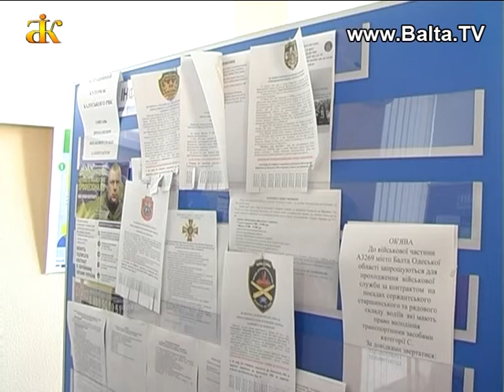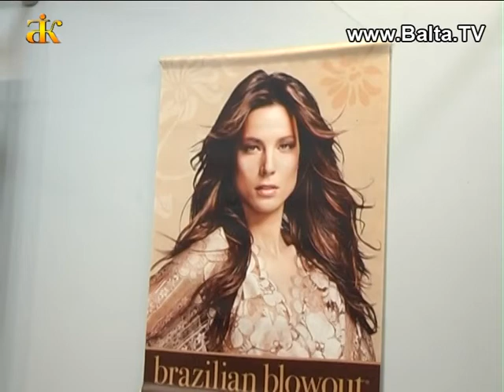Балтська міська рада: новини, проекти, перспективи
Проект профорієнтації учнів 8-10 класів закладів загальної середньої освіти Балтської ОТГ, за підтримки Балтського міського голови – Сергія Мазура та ініціативної молоді Балтщини.